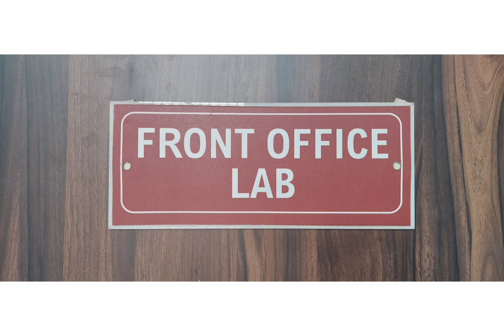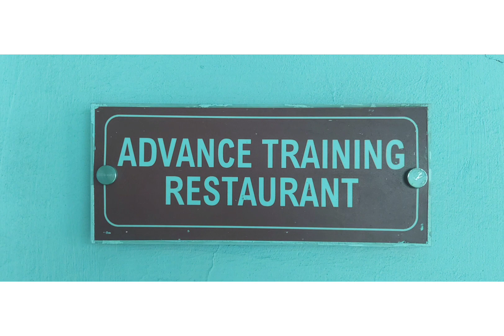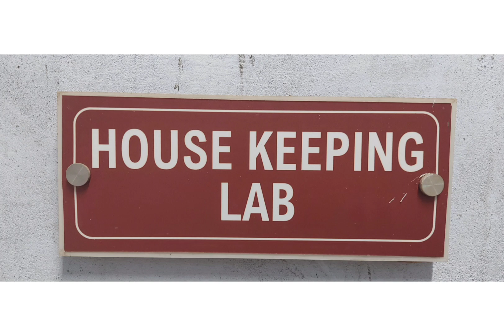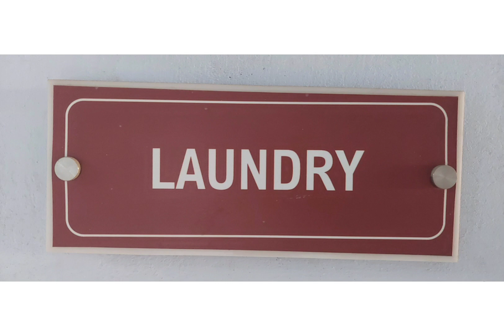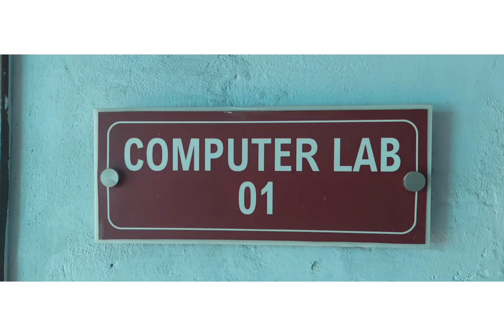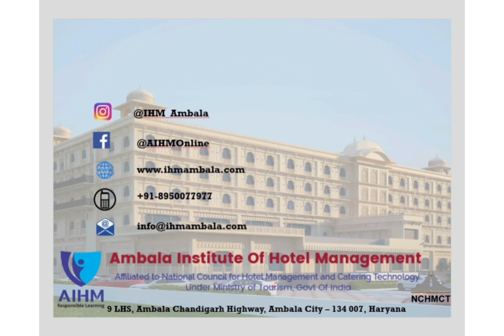Welcome to Hospitality Paradise:Ambala Institute of Hotel Management Campus Video Tour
Welcome to Hospitality Paradise: Ambala Institute of Hotel Management Campus Video Tour | Hotel Management

Discover the Exceptional Facilities at AIHM Ambala - Virtual Video Tour!

Welcome to the captivating world of Ambala Institute of Hotel Management! In this immersive campus show around video, we invite you to embark on a virtual tour of our esteemed institute.

Discover our state-of-the-art facilities, vibrant classrooms, well-equipped labs, and modern learning spaces designed to provide a conducive environment for your hospitality education. Immerse yourself in the lively atmosphere as we showcase our industry-relevant curriculum, experienced faculty, and the unique learning experiences that await you.

Get a glimpse of our student life, extracurricular activities, and the strong sense of community that makes Ambala Institute of Hotel Management a truly special place. Whether you aspire to become a renowned chef, a skilled hotel manager, or a hospitality entrepreneur, our campus tour will give you a taste of the endless possibilities that lie ahead.

Join us on this virtual journey and let your hospitality dreams come to life at Ambala Institute of Hotel Management.

Ambala Institute of Hotel Management is a vision set today to take forward the Hospitality and Tourism Industry to new dimensions. It is an Institution, one of its kind, taking forward the entire learning process to another paradigm. The learning practice is scientifically understood and practiced to provide experiential learning and teaching methods.

It evaluates continuous growth in an adult learner by not only focusing on the Hotel industry but keeping in mind the overall growth of our students.
The institution was set up by experienced hoteliers and entrepreneurs to take the legacy forward in terms of bridging the gap between education, training and personnel development for the industry.

𝗔𝗱𝗺𝗶𝘀𝘀𝗶𝗼𝗻𝘀 𝗢𝗽𝗲𝗻 for Our 𝗣𝗼𝗽𝘂𝗹𝗮𝗿 𝗖𝗼𝘂𝗿𝘀𝗲𝘀

✅ B.Sc Hospitality & Hotel Administration Program
✅ Craftsmanship Course in Food Production and Patisserie
✅ HSRT (Hunar se Rojgar Tak)

Cover Topic:-

1. hotel management course
2. hotel management after 12th
3. hotel management career
4. hotel management college
5. hotel management in 2023
6. hotel management jobs
7. hotel management degree
8. career in hotel management
9. hotel management salary
10. diploma in hotel management
11. hotel management admission
12. hotel management diploma
13. degree in hotel management
14. institute of hotel management
15. hotel management helper
16. hotel management students
17. hotel management in 2021